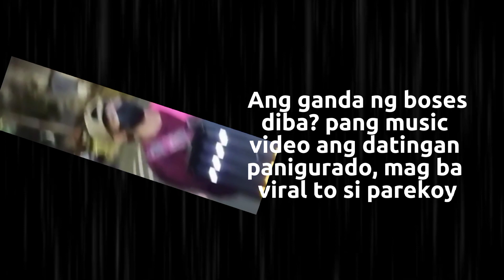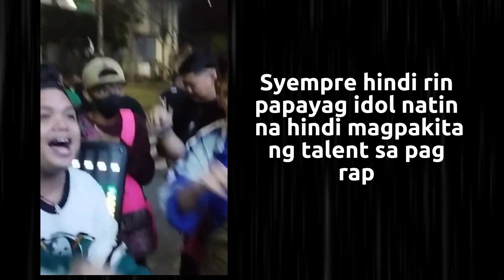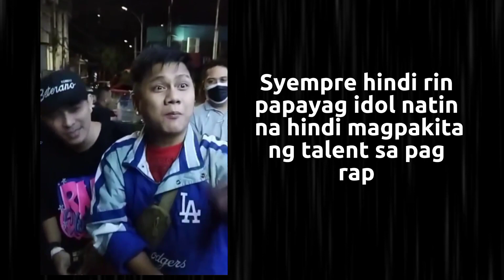J-FLAG Viral Rapper/Singer at Smugglaz Palagi kita nakikita na Dumadaan